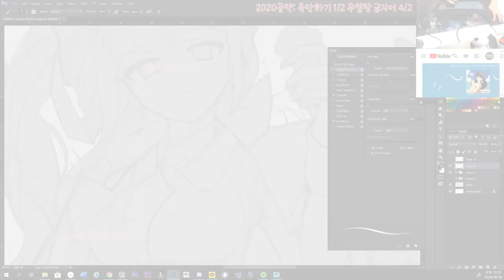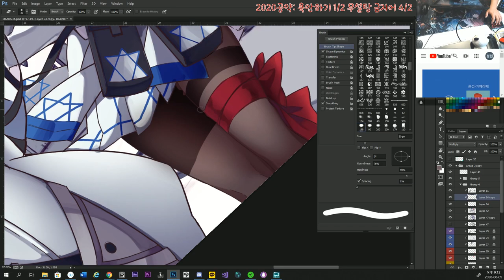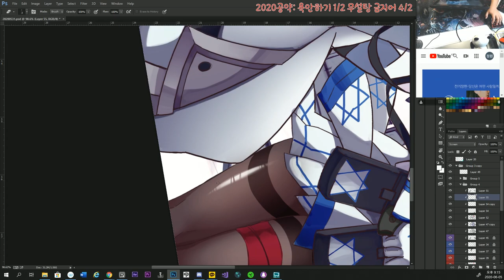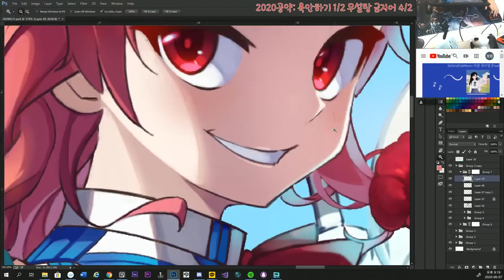[팬아트/소녀전선]_3주년 공모전 이벤트_희망 메이킹영상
[팬아트/소녀전선]_3주년 공모전 이벤트_희망
fanart/girlsfrontline_ 3year fanart _ HOPE
 음원출처: 편극광偏振光 POLARIZED LIGHT ED ost 'POLARIS'